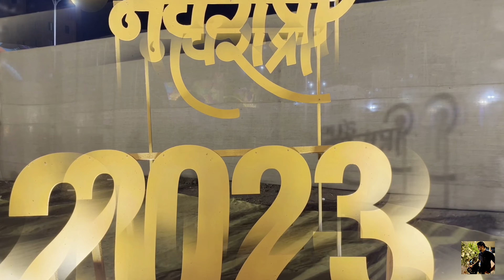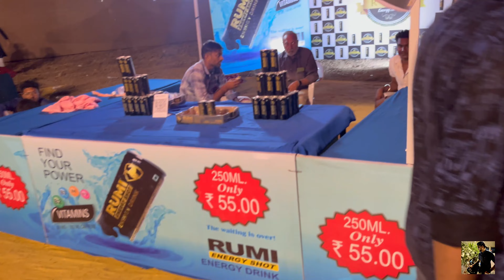2023 Navaratri Garba in My College | Famous Garba Ground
2023 Navaratri Garba in My College | Famous Garba Ground

नमस्ते दोस्तो मुझसे उम्मीद है कि आपका ये पूरा Garba Vlog Video काफी अच्छा होगा. ये वीडियो हमारे कॉलेज Parul University की है जो पूरे 10 दिन का गरबा हो रही है। आप आगरा गुजरात से नहीं हो तो आप कभी नवरात्रि में गुजरात आवो  To Garba जरूर करना.

गुजरात गरबा
कॉलेज गरबा कार्यक्रम
parul university
2023 garba vlog video
garba video
navratri garba video
navratri 2023
navratri na garba